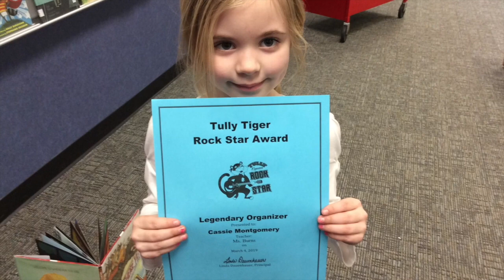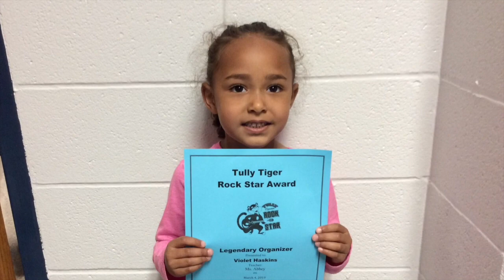April 8, 2019